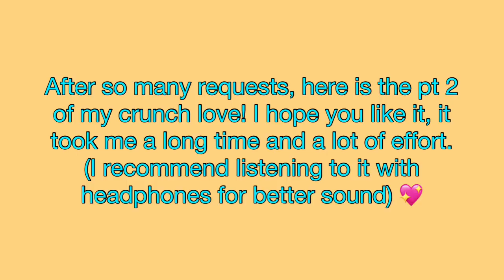🌙ASMR EDIT, MIX BY MYCRUNCHLOVE// pt2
🌙ASMR EDIT, MYCRUNCHLOVE PT2
time lips:
00:09 : introducing
1 video: 00:12 (chalk w/paste)
2 video: ( 01:16 = dry chalk), ( 02:08 = wet), ( 02:46 = wet w/paste), ( 02:51 = dry w/paste)
3 video: ( 03:48 , 04:28 = dry stones), ( 05:02 , 05:19 , 06:01 = wet stones)
4 video: ( 06:25 = dry snow), ( 07:36 = wet  snow )
5 video: ( 08:15 , 08:53 = dry chalk), ( 09:09 = dry w/paste), ( 09:25 = wet )
Hi, how are you? Hope fine 💖.  ❤️(Don’t forget to follow me and like.)